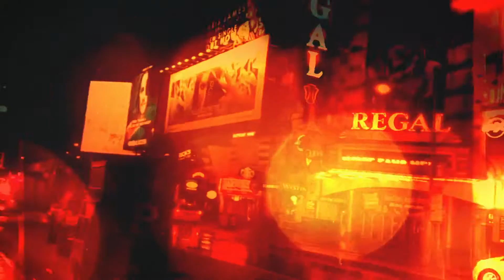Skrizzly Adams - Foolish (Official Lyric Video)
Lyrics:

She got a soul that speaks tongues
Way past head strong
Go waste your time on me baby,
She don’t care if the taste wrong
Shakes till the last song
Go spend the night on me baby,

Don’t say too late,
I’m only half done
Hands round your waist
And I get undone...

Try this
Just do it
You’re not the one to fool with
I’ll drive this
You’ll lose it
We’ll both just call this foolish

Yea She’s quick to her feet
While her hips catch the beat
She’s the red kinda heat that I wanted
Yea she’s not one to preach
What she keeps underneath
Cause she knows that her jeans do the talking

Try this
Just do it
I’ll drive this
You’ll lose it
X2

How longs it take
To get you undone...

Try this
Just do it
I’ll drive this
You’ll lose it
X2